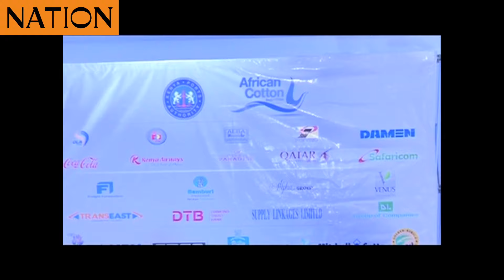Agony of street families living homeless post Covid-19 pandemic